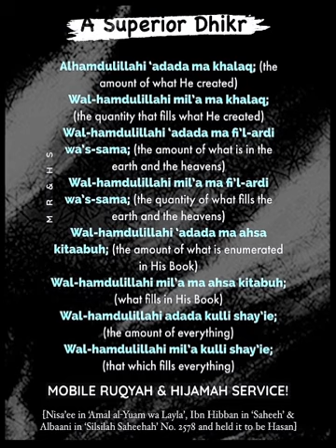A Superior DHIKR!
● Firstly: This hadeeth has been narrated via a number of isnads (chains of narration) from the great Sahabi (Companion) Abu Umamah ‎(رضي الله عنه), that the Messenger of Allah (‎ﷺ) passed by him when he was moving his lips and he said:

❝What are you saying, O Abu Umamah?❞

He said: I am remembering my Lord.

He said: ❝Shall I not tell you❞ and he quoted the hadeeth (narration).

Al-Shaykh al-Albani (رحمه الله) said:

This hadeeth is narrated by Abu Umamah al-Bahili: Suday ibn ‘Ajlan, and attributed to the Prophet (‎ﷺ), and there are a number of chains of transmission from him.

Then he listed the chains of transmission and said concerning al-Hakim’s narration of some of it’s isnads: al-Hakim said: It is saheeh according to the conditions of the two shaykhs (al-Bukhari and Muslim), and al-Dhahabi agreed with him, and it is as they said.

See: al-Silsilah al-Saheehah, no. 2578. He also stated that the hadeeth is saheeh in Saheeh al-Targheeb wa’l-Tarheeb, no. 1575

The hadeeth was classed as hasan (sound) by al-Hafiz Ibn Hajar in Nataij al-Afkar, 1/84. al-Haytham said in al-Majma’ 10/110: It was narrated by Ahmad and its men are the men of saheeh. It was classed as saheeh by the editors of Musnad Ahmad in the edition published by Muasasat al-Risalah, 36/459-460, where they discussed it’s isnads in detail.

● Secondly: As for what may be understood from the hadeeth, the most important of it is the virtue of this dhikr (words of remembrance) in particular, as the Prophet (‎ﷺ) said that the one who recites it attains a great reward that is superior to most adhkar.

Hence al-Hafiz Ibn Khuzaymah (may Allah have mercy on him) included it in a chapter in his Saheeh (1/307) that he entitled Bab Fadl al-Tahmeed wa’l-Tasbeeh wa’l-Takbeer bi wasf al-‘Adad al-Katheer min khalq Allah aw ghayri khalqihi. End quote.

Ibn al-Qayyim (رحمه الله) said:

Saying: Subhan Allah wa bi hamdih, ‘adada khalqihi, wa rida nafsihi, wazinata ‘arshihi, wa midaada kalimatihi (Glory and praise be to Allah, as much as the number of His creation, as much as pleases Him, as much as the weight of His Throne and as much as the ink of His words) is many times better than merely saying Subhan Allah (Glory be to Allah). What the one who says ❝Subhan Allah wa bi hamdih, ‘adada khalqihi❞ achieves of knowing Allah, exalting Him and glorifying Him, when his dhikr is connected to the huge numbers mentioned, is far greater than what is achieved by the one who merely says Subhan Allah. This is called multiplied dhikr and it is greater glorification and praise than regular dhikr, hence it is better than it.

This is manifested when we understand what this dhikr means: When the worshipper says Subhan Allah wa bi hamdihi, ‘adada khalqihi, it is like a statement and explanation of what the Lord deserves of glorification the number of every created being, what has been and what will be, for eternity. It includes an affirmation that Allah is above all things, and glorifying and praising Him this huge number cannot be comprehended by anyone who counts; the end of it can never be reached. It includes the person's aspiration to do such endless tasbeeh (glorification of Allah).

What the person says is not intended to limit the glorification to that number or level; rather he is saying that what Allah deserves of glorification is glorification which reaches that number even if it has no limit, because the creation of Allah will always be ongoing and will never be limited by a number or figure.

What is meant is that this tasbeeh has reached a level of perfection and majesty that indicates that it should be better than others and if something else were weighed against it, it would outweigh it. This is what some of these words refer to of the perfect qualities of Allah and praising Him by declaring Him to be above all things, in addition to praising Allah which implies the following:

i. Affirmation of His attributes of perfection

ii. Loving Him and being pleased with Him.

iii. If one adds to these praises, glorification and exaltation in the most perfect and sublime manner, the highest number of times, and the worshipper focuses on this glorification and contemplates its meaning, then this dhikr will have great virtue and advantages that are not shared by others. And Allah is the Source of strength.

[Al-Manar al-Muneef, 34-38]

Convey knowledge when you learn it: ❝A form of offering charity is that one conveys it to others when he learns something❞

[Al-Hasan]

❝One who guides to something good has a reward similar to that of it’s doer.❞

[Sahih Muslim Vol: 3, No; 4665]

A short DUA for you to memorise In’sha’Allah!

This is the supplication of Prophet Suleiman ʿalayhi as-salām (عليه السلام)

(My Lord! Forgive me. Indeed, You are the Bestower)

‎رَبِّ اغْفِرْ لِي ۖ إِنَّكَ أَنتَ الْوَهَّابُ

❝Rabbi ighfir lee, innaka antal-Wahhab❞

[Surah Saad, Verse 35]

[ʙᴇ sᴏᴍᴇᴏɴᴇ’s ɢᴜɪᴅᴀɴᴄᴇ, ʙᴇ sᴏᴍᴇᴏɴᴇ’s ʀᴇᴀsᴏɴ ғᴏʀ ʜᴏᴘᴇ]

ᴍᴏʙɪʟᴇ ʀᴜϙʏᴀʜ & ʜɪᴊᴀᴍᴀʜ sᴇʀᴠɪᴄᴇ